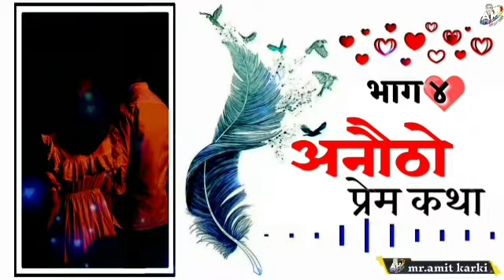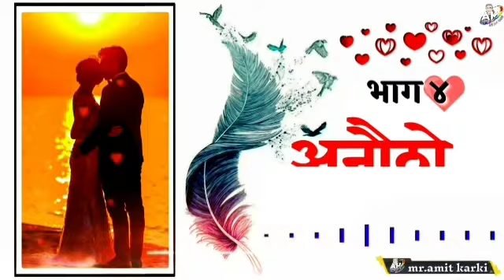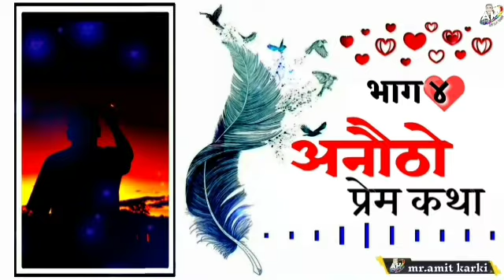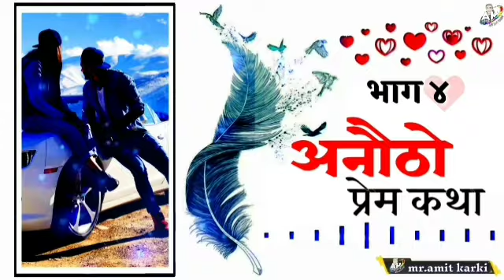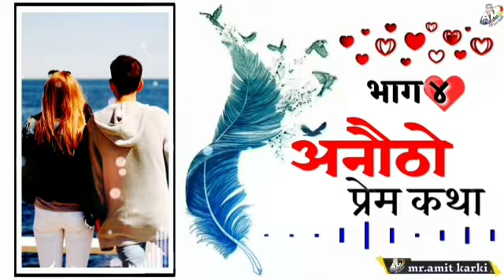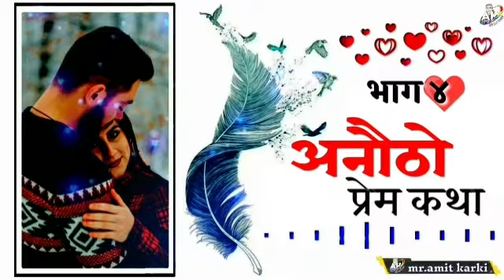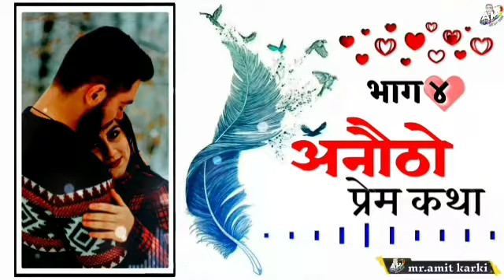अनौठो प्रेम कथा | anautho prem katha part 4 || Audio Novel Book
अनौठो प्रेम कथा | anautho prem katha ||Audio Novel Book - part 4

अनौठो प्रेम कथा | Audio Novel Book - part 3 || ANAUTHO PREM KATHA
Nepali novel,
novel nepali audio
novel new
novel nepali upanyas

Please simply mention Saigrace and Govin Poon on Credit section while using.